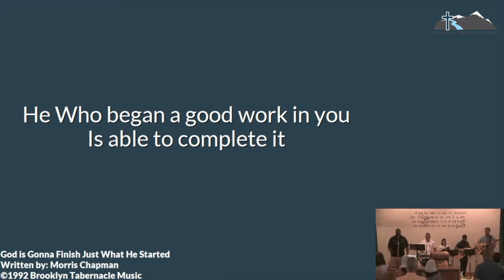God Is Gonna Finish Just What He Started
Copyright Information: Morris Chapman, Brooklyn Tabernacle Choir

Even though the water′s got to be parted;
Lift up your head and don't be broken-hearted!
God is gonna finish what He started in you.

He Who began a good work in you is able to complete it,

This recording was made at River of Life Christian Fellowship, Loveland, Colorado, USA.
For more on the ministry of RLCF Church, please go
All content from RLCF Church is freely accessible.
Reposting of this video is permitted as long as the RLCF Church website is also shared in the description text.